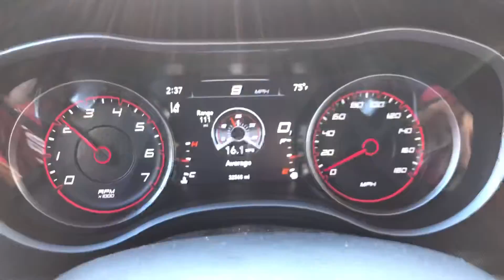Getting Custom Plates in 60s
Picking up the custom license plate for the Dodge Charger in 60s